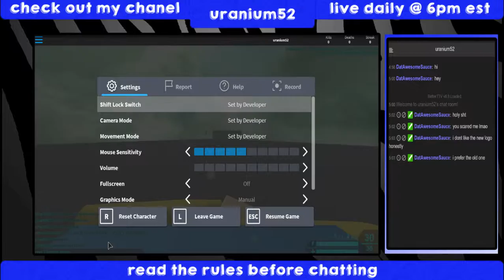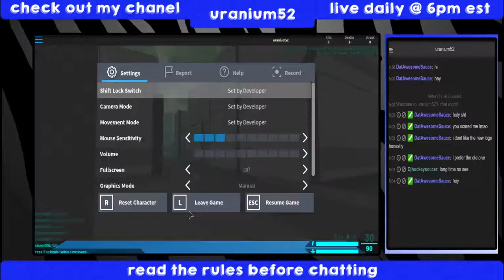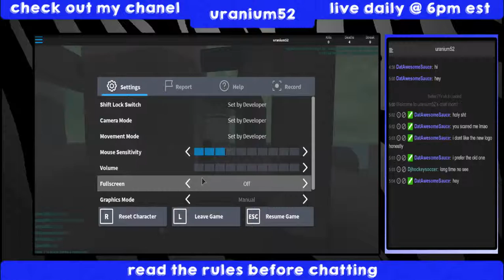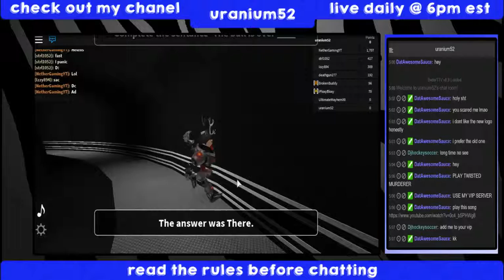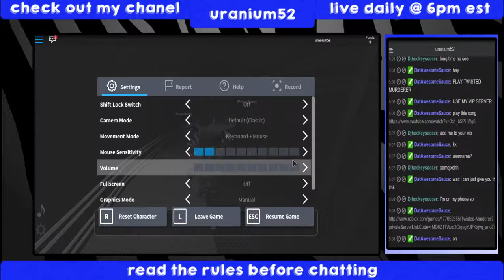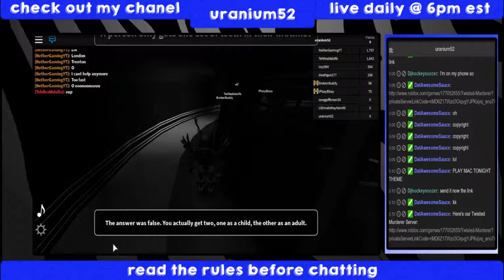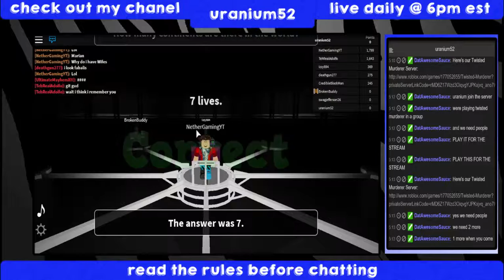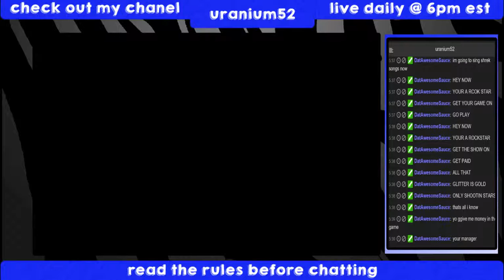Just a Stream 09/20/2015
Played a bit of roblox for half an hour -- Watch live